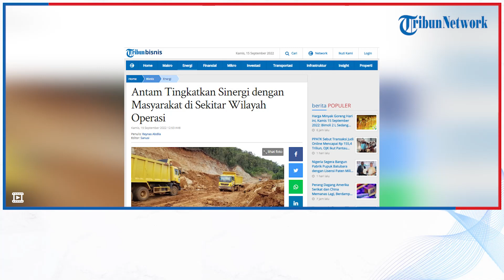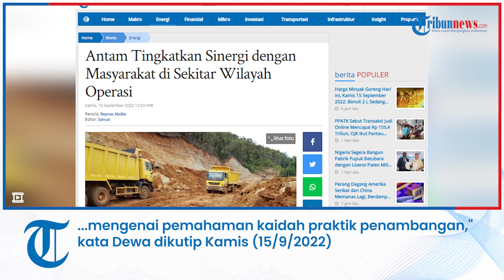Antam Tingkatkan Sinergi dengan Masyarakat di Sekitar Wilayah Operasi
TRIBUN-VIDEO.COM - PT Aneka Tambang (Persero) Tbk (ANTM) mengembangkan masyarakat di sekitar wilayah operasi menjadi salah satu upaya keberlanjutan.